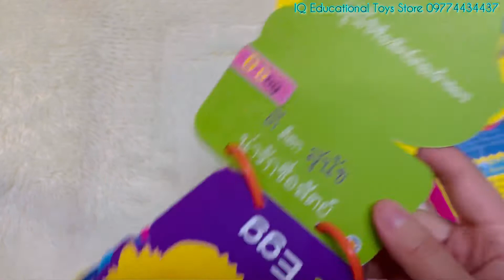IQ ets A to Z Flash card (Pack) for kids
👉If order from Facebook chat box,
Or
You can connect directly to the phone,
Or
Our address ~
No. 97, Ground floor , 38th Street, The lower block, Kyauktada Township, Yangon, Myanmar